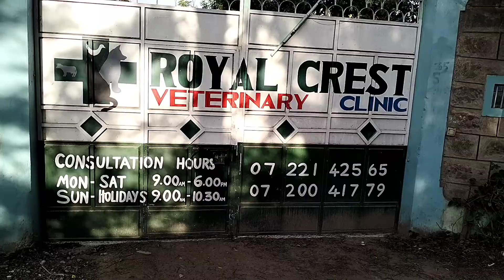Picking up our GSD from VET CLINIC